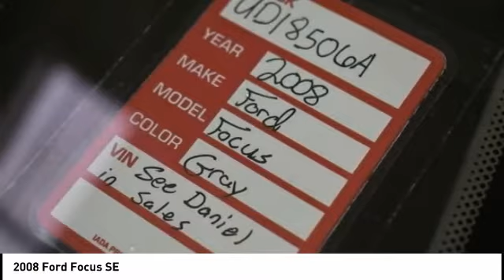2008 Ford Focus Cedar Falls IA UD18506A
2008 Ford Focus SE